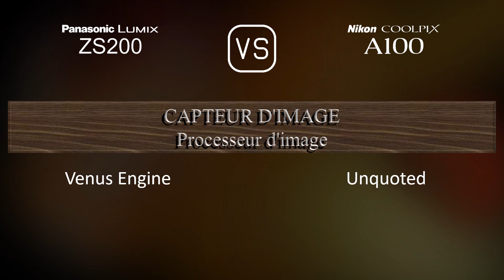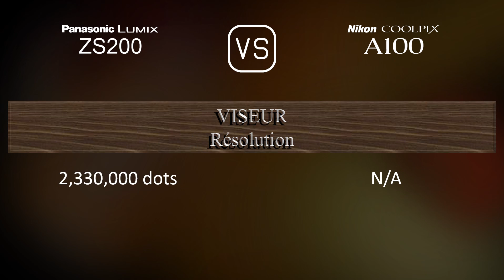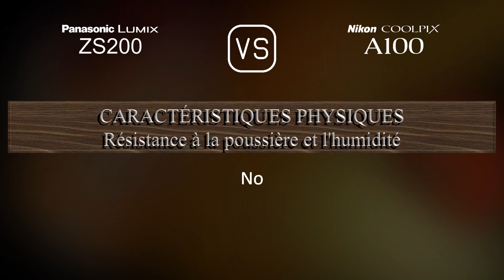Panasonic Lumix ZS200 vs. Nikon Coolpix A100: Une Comparaison de Caractéristiques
Cette vidéo fournit un aperçu des fonctionnalités du Panasonic Lumix ZS200 et du Nikon Coolpix A100 dans une comparaison de caractéristiques (comparison of specifications).

00:25 LANCEMENT
00:33 BOÎTIER
00:40 CAPTEUR D'IMAGE
01:01 IMAGE
01:16 OPTIQUE ET MISE AU POINT
01:55 ÉCRAN
02:13 VISEUR
02:27 FONCTIONNALITÉS PHOTOGRAPHIQUES
03:20 FONCTIONNALITÉS VIDÉOGRAPHIQUES
03:35 STOCKAGE
03:38 CONNECTIVITÉ
04:03 CARACTÉRISTIQUES PHYSIQUES
04:21 AUTRES CARACTÉRISTIQUES